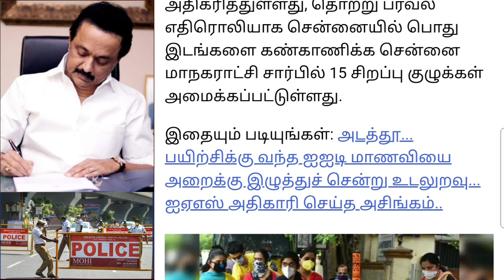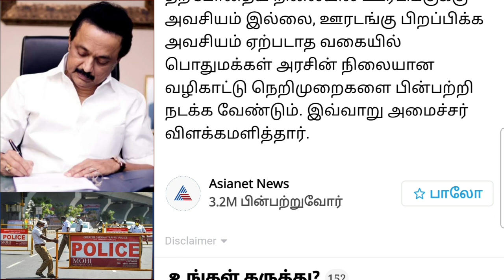திடீர் அறிவிப்பு தமிழகத்தில் முழு ஊரடங்கு!! | பஸ் கடை பள்ளி கல்லூரி | Tamilnadu lockdown news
திடீர் அறிவிப்பு நாளை முதல் முழு ஊரடங்கு!! | பஸ் கடை பள்ளி கல்லூரி | Tamilnadu lockdown news